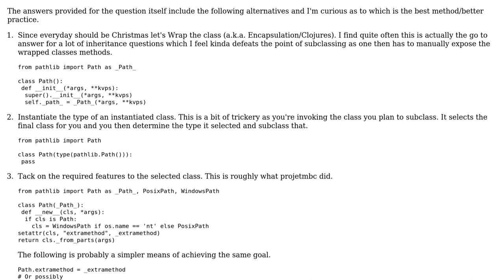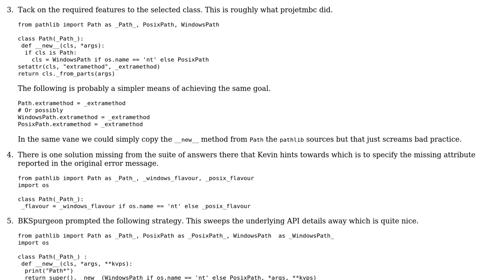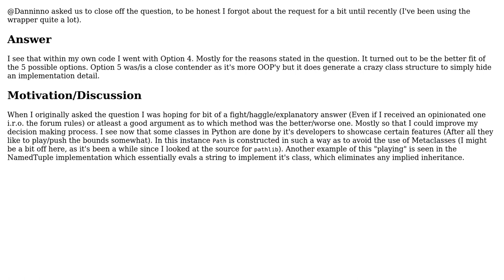Code Review: Subclassing pathlib.Path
With thanks & praise to God, and with thanks to the many people who have made this project possible! You are responsible for your own actions.